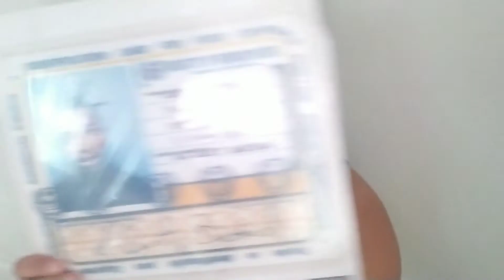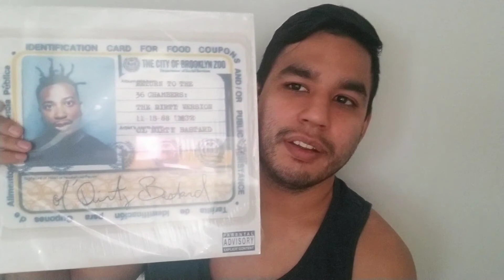Old Dirty Bastard O.D.B rest in peace Return to the 36 chambers album review and reaction!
DJ 4th chamber music beats

If you would like to support, ii appreciate anything help! Thank you!

$Fern2430

Bitcoin wallet :

3HzH6AjPCrT7ccRBz2WuwEtRyVJdbFmE1R